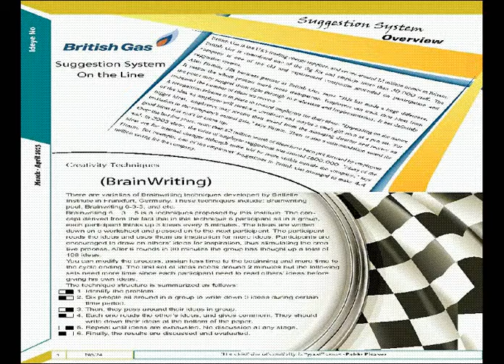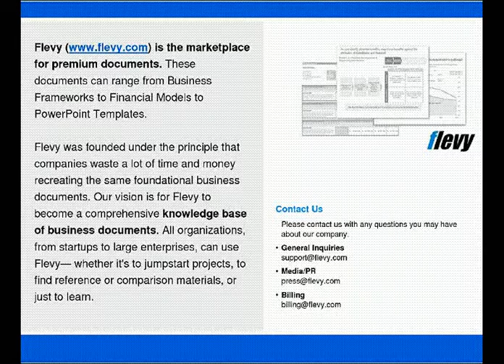Ideye No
Ideye No, the first and only professional journal in Iran in 2 languages: Persian & English. It contains the latest news related to participative management, improvement system (specially Suggestion System), and related articles and stories.